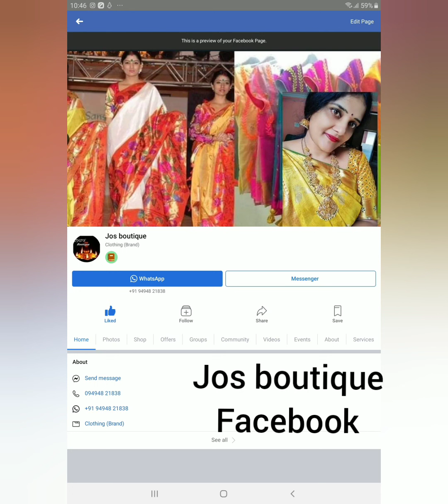జడలు, వడ్డాణం బెల్టులు